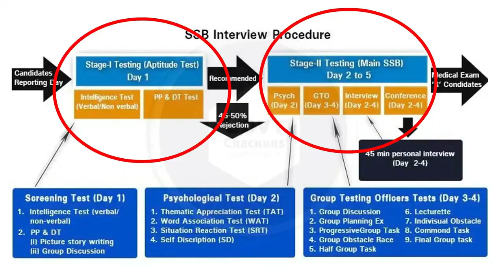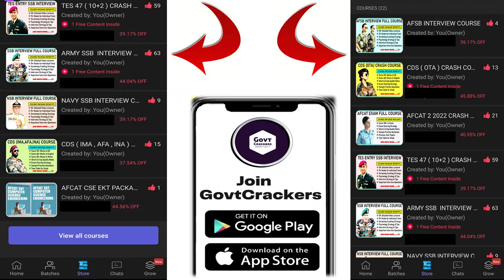SSB INTERVIEW EXPERIENCE OF RECOMMENDED CANDIDATE | SSB/AFSB INTERVIEW PREPARATION | GOVTCRCKERS